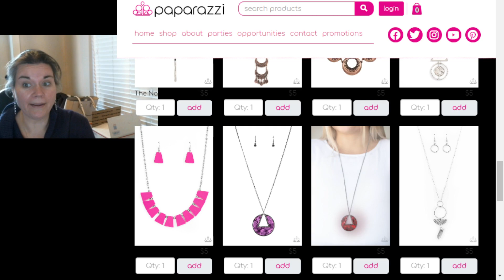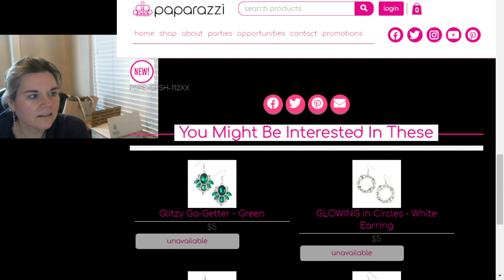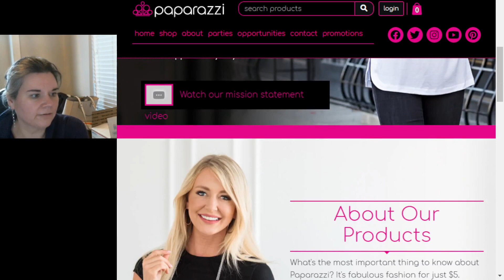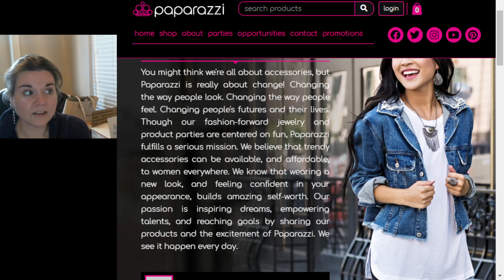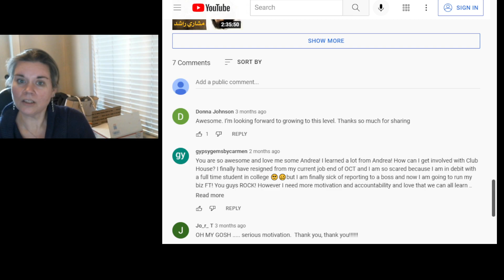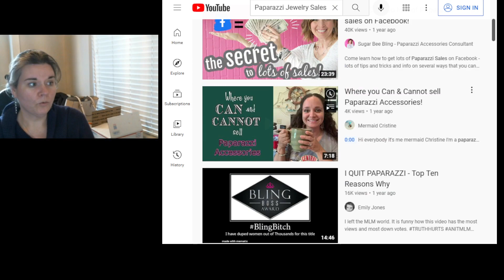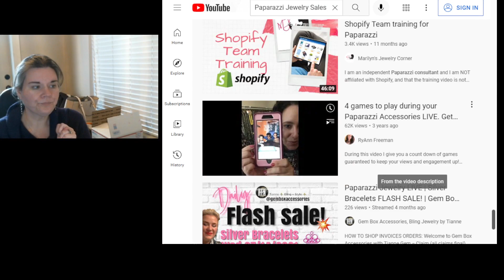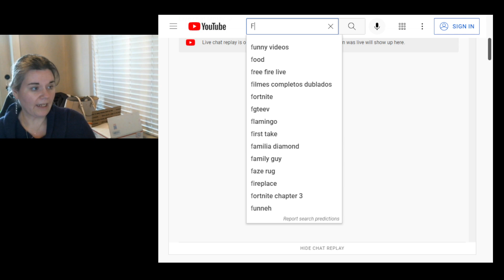LAST WEEKS PAPACRAPPY with Special Guest Star !JAZZMINE!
I honestly forgot to upload this, but I figured why not, it made me laugh.